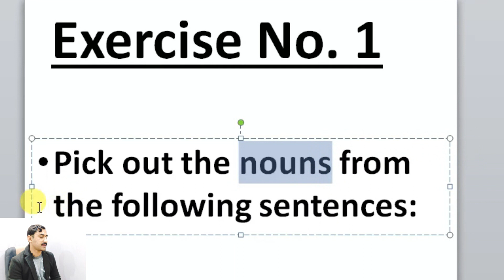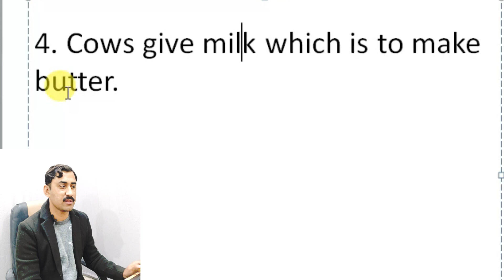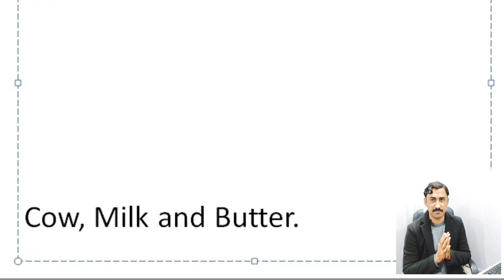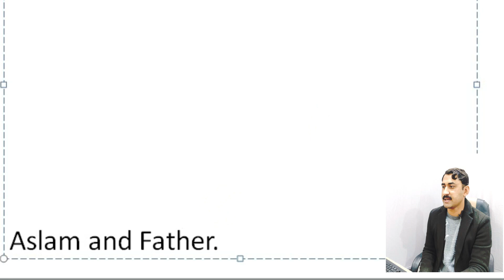noun | definition |examples of verb| kinds | types| learn english grammar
examples of verb
# parts of speech practice
A.A!Here's Mohammad Sadar Kha'n. In this video I will tell you about the Verbs as well as the kinds of Verb.
Css self Creator
css self creator